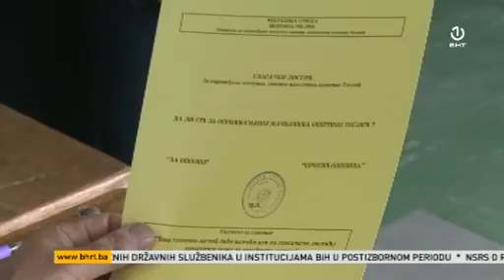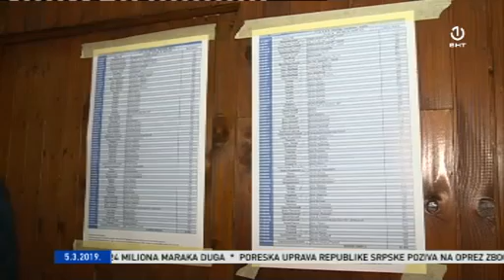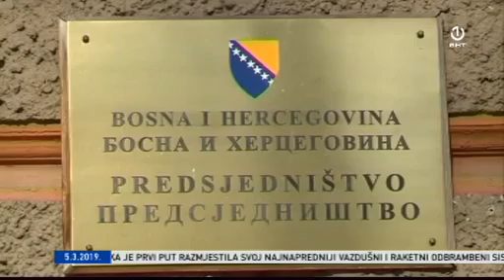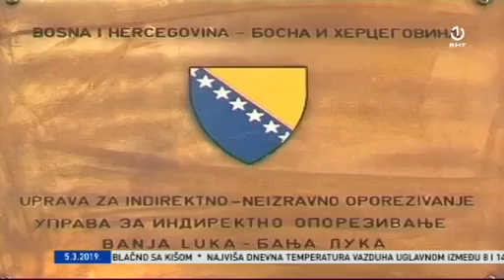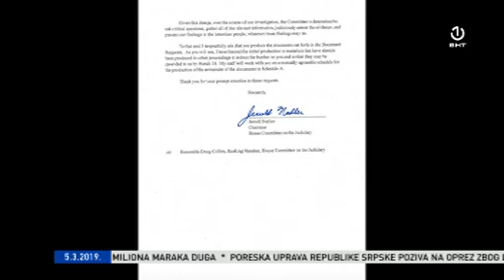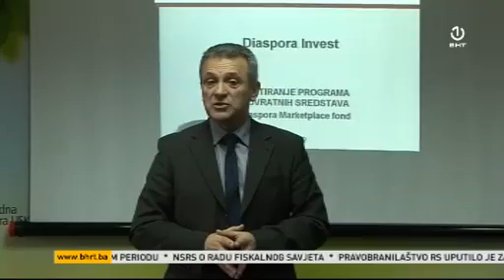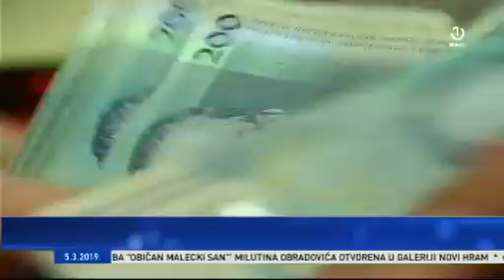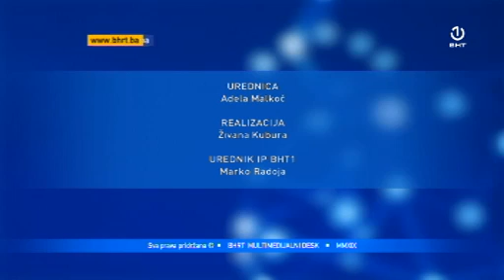Dnevnik 1 [05.03.2019.]